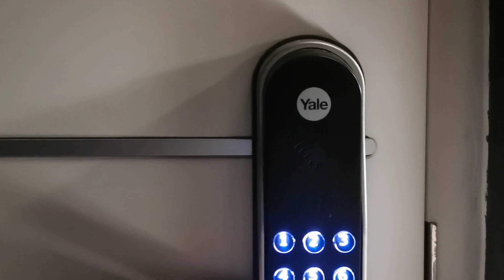SLOW LIVING/After Late Evening Work Vlog/I Watched The Replay Of Tokyo Olympics Opening Ceremony